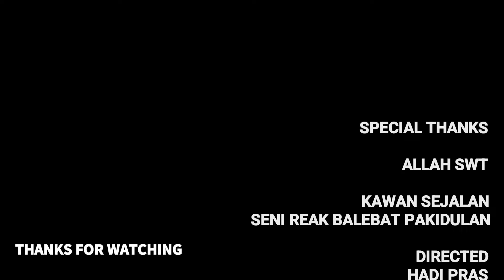TETEBAH SENI REAK BALEBAT PAKIDULAN MENUJU PENDOPO ALUN ALUN UJUNGBERUNG!!! PART 2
tag;

hastag;